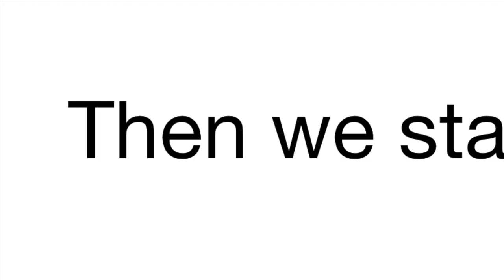WeRun Sports|How to produce a perfect rubber coated dumbbell?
☑️What you need to prepare: vulcanizing machine, rubber pads, dumbbell mould, semi-manufactured dumbbell.
☑️Tips: the producing time is so important. Too short time, the rubber on the surface will plump up; too long, the rubber will melt.
☑️Our advantages:
1. Our workers are so experienced, for over 20 years making dumbbells.
2. We have updated machines and standard procedure.
3. Self owned land and factory, everything is qualified and organized.
4. In one word, in producing the dumbbells, we are so professional.